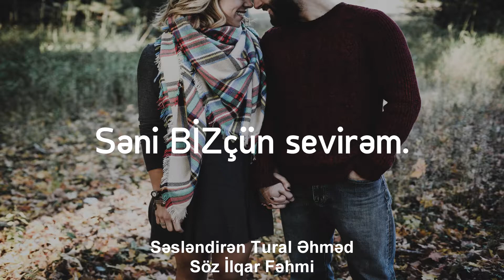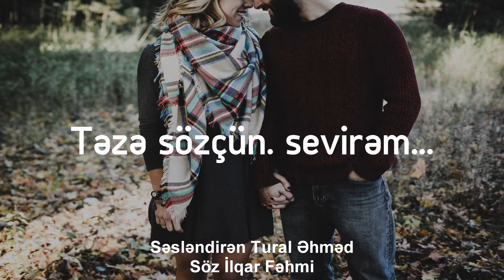Tural Əhməd - Sevirəm ( İlqar Fəhmi )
Sevirəm mən səni, şiddətli yağışçün sevirəm,
Səni tufanlı soyuq şaxtalı qışçün sevirəm.
Səni qarçün sevirəm.
Və baharçün sevirəm.

Sevirəm mən səni, şimşəklə küləkçün sevirəm,
Səni sahildə donan çılğın ürəkçün sevirəm.
Səni BİZçün sevirəm.
Və dənizçün sevirəm.

Sevirəm mən səni, bir isti nəfəsçün sevirəm,
Səni titrək, həyəcanla dolu səsçün sevirəm.
Səni odçün sevirəm
Və buludçün sevirəm.

Sevirəm mən səni, bu dar küçələrçün sevirəm
Səni tünd qəhvə ətirli gecələrçün sevirəm.
Səni hər gün sevirəm.
Və şəhərçün sevirəm…

Sevirəm mən səni, bir səssiz otaqçün sevirəm
Səni misraların altında varaqçün sevirəm.
Səni SÖZçün sevirəm.
Təzə sözçün. sevirəm…

Söz: İlqar Fəhmi
Səs: Tural Əhməd
Hazırladı: Heydər Hacıyev

✉ Mənimlə Əlaqə

Videonun Bütün Hüquqları
Tural Əhməd Tərəfindən Qorunur